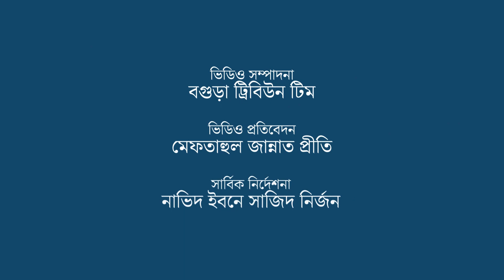বগুড়াবাসির প্রাণের দাবী বগুড়া সিটি কর্পোরেশন